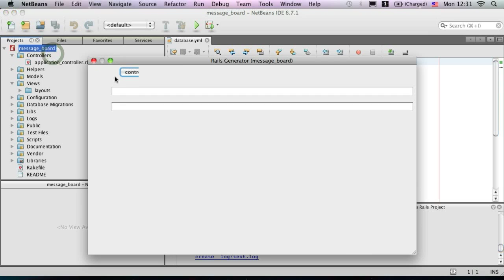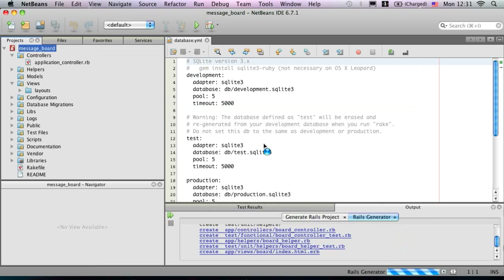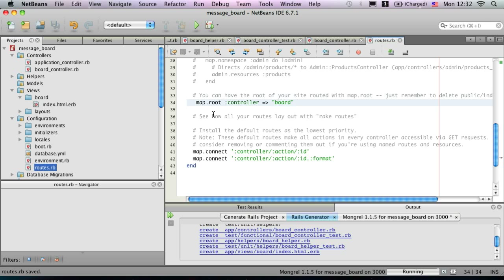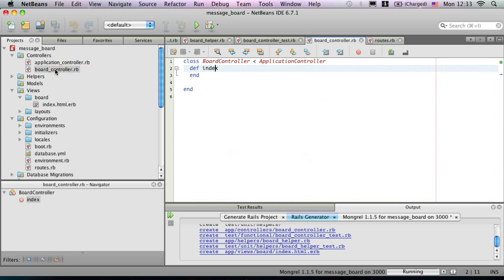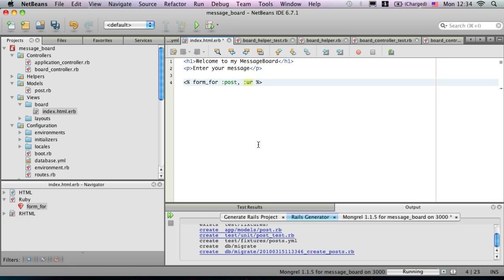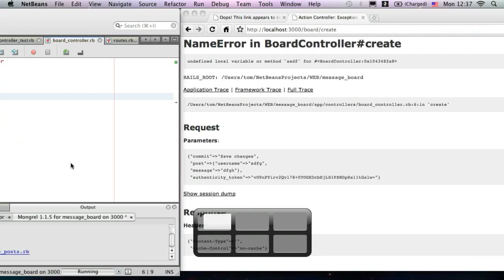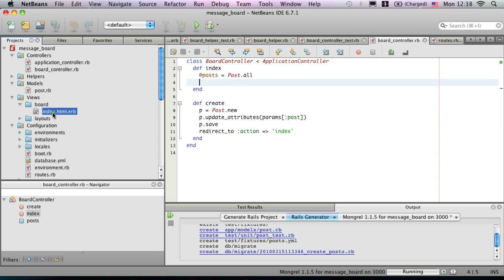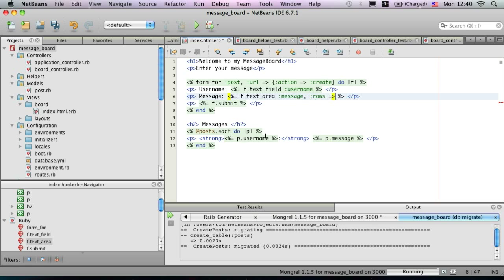Rails Demo - MessageBoard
Ukázka jak vytvořit jednoduchou aplikaci v Ruby on Rails